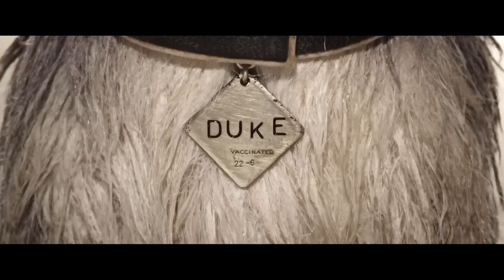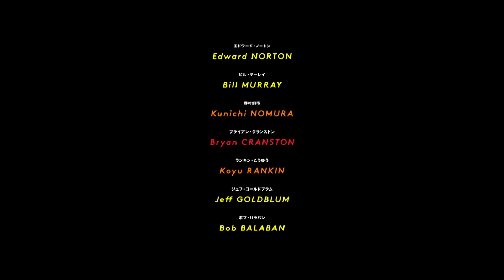ISLA DE PERROS (2018) Primer Tráiler Oficial Español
20 de abril de 2018
Nagasaki ha entrado en pánico, una epidemia canina ha invadido la ciudad y el Alcalde toma la decisión de evacuar a todos los perros y trasladarles a una isla vertedero situada a las afueras. Chief, líder de la manada perruna, ha perdido toda esperanza de volver con sus dueños hasta que un día aparezca Atari Kobayashi, un niño de la ciudad que decidirá a toda costa buscar a su querida mascota contra todo pronóstico.
Wes Anderson (El gran hotel Budapest, Moonrise Kingdom, Los Tenenbaums. Una familia de genios) escribe y dirige esta película 'stop-motion'. En su versión original, las voces de los protagonistas serán interpretadas por Scarlett Johansson (Lost in Translation, Los Vengadores), Bryan Cranston (Breaking Bad, Argo), Tilda Swinton (Tenemos que hablar de Kevin), Edward Norton (El club de la lucha) y Bill Murray (Atrapado en el tiempo), entre otros.